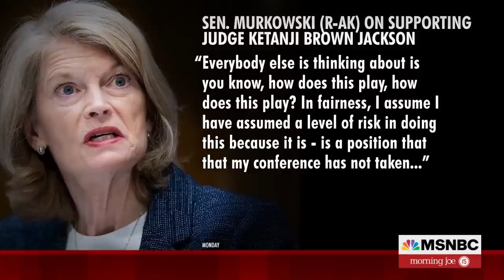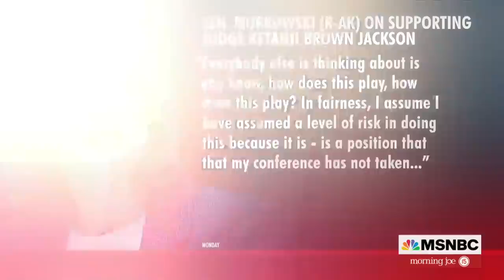‘Nothing But Political Grandstanding’: Senate Panel Deadlocks On Judge Jackson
The Senate Judiciary Committee convened a meeting Monday and will vote on whether to advance Ketanji Brown Jackson. The Morning Joe panel recaps Monday's meeting.